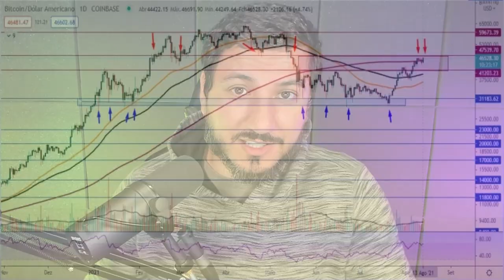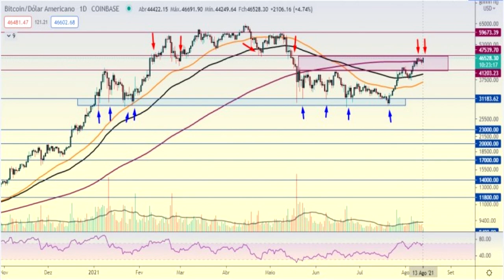AGORA O BITCOIN PODE ESTOURAR!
Depois de ficar 2 meses inteiros testando o limite do suporte, Bitcoin reage, rompe médias móveis importantes, e testa o limite da zona de resistência em $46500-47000.